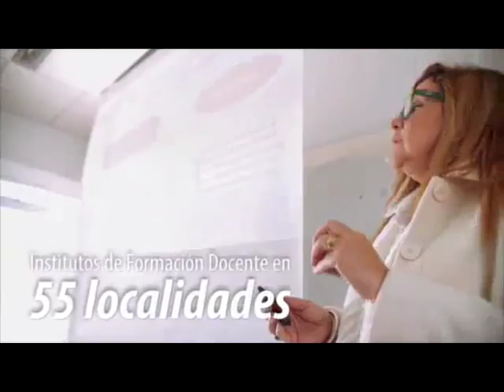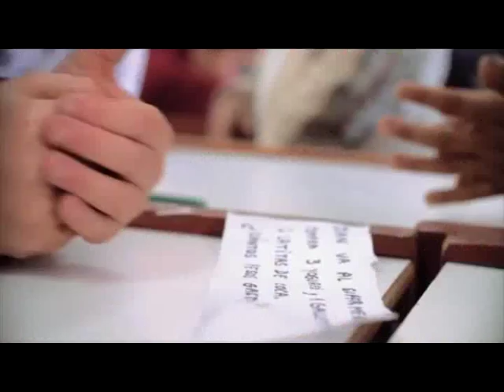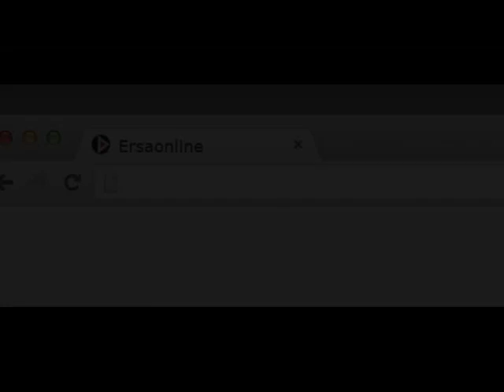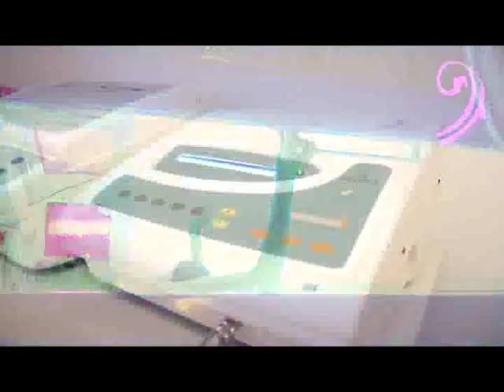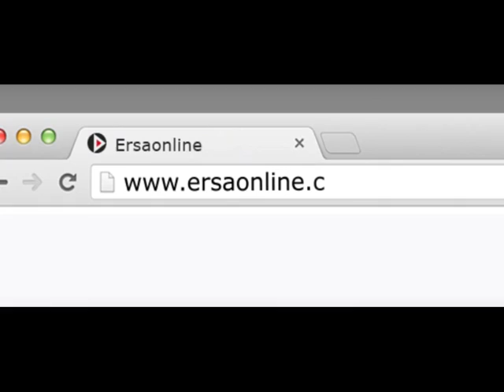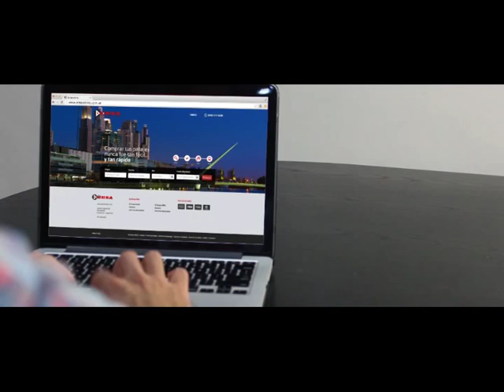2016 Ciudad por Ciudad N 44 - Yatai Ti Calle 2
2016 Ciudad por Ciudad N 44 - Yatai Ti Calle 2